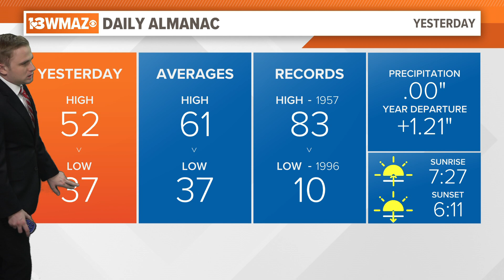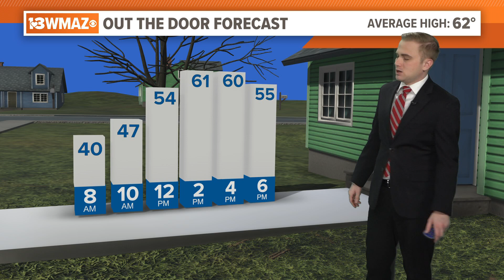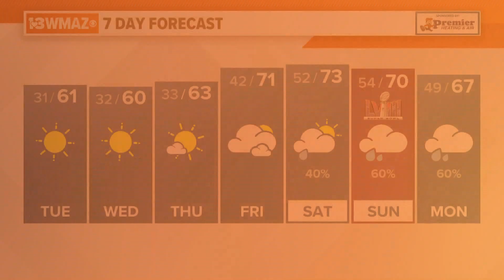February 6, 2024 Morning Forecast